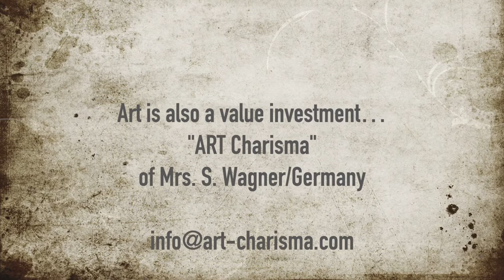ART Charisma S. Wagner Bild Painting Acryl Moderne Kunst modern Art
Bild Nr.: 2019, lila, gold, Ikat, 100 x 70, Edelsteine Kristalle